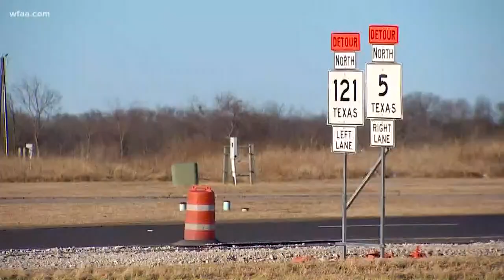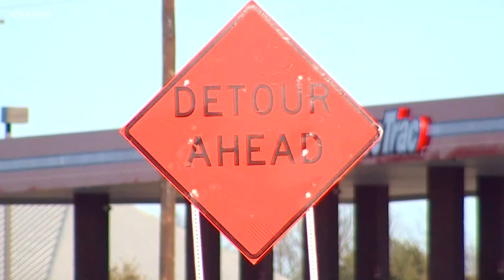New traffic change leads to multiple crashes in Melissa